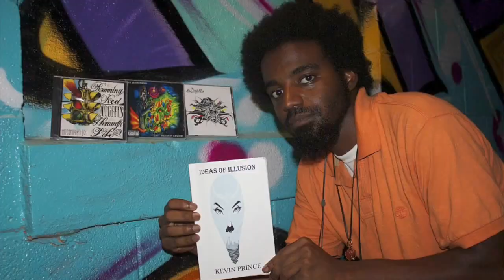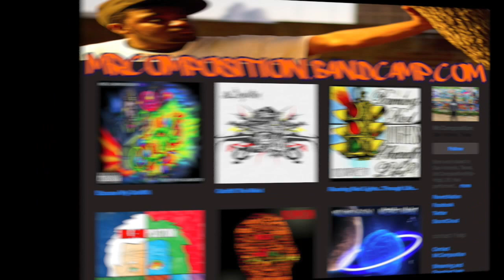-edCronologik TV: Mr Composition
-edCronologik TV Presents: Mr. Composition

Fury Young interviews up-and-coming artist Mr. Composition from San Antonio, TX about his music and new projects.

Mr. Composition

Emcee StudyLIFE

Fury Young